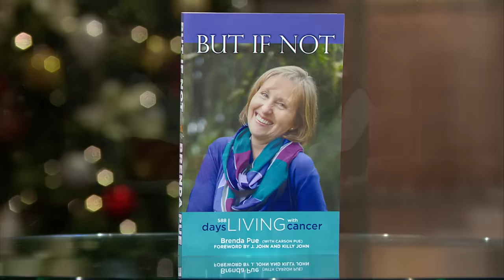Facing Grief After Cancer / REV. DR. CARSON PUE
Rev. Dr. Carson Pue shares his late wife's battle with cancer and facing grief after loss.

Book: "But If Not …. 588 Days living with Cancer"